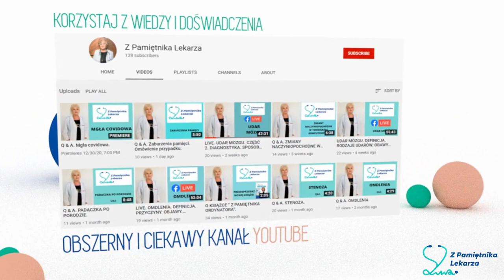Szumy uszne. Jakie są przyczyny? Q & A.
Odpowiedzi na pytania pacjentów - dr n. med. Krystyna Szyrocka-Szwed, specjalista neurolog
✅  Zapraszam do przeczytania moich książek z z poradami dla pacjentów i odpowiedziami na wiele nurtujących pytań.